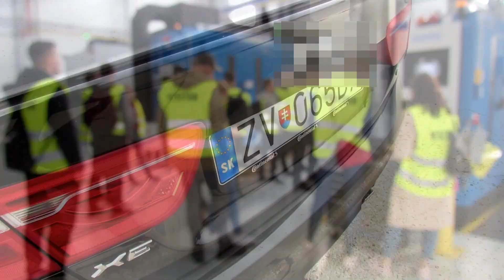EXKURZIA STU 11 4 2019